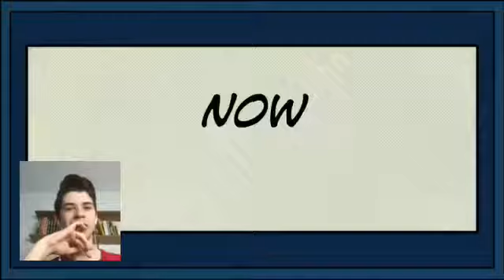REACTING TO MY OLD LEGO BATMAN VIDEOS! CRINGE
Lord forgive me... I have sinned.